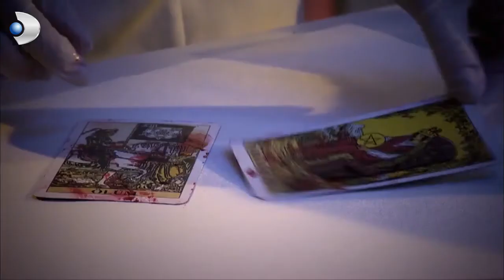Bunca Zaman Sonra Ailesine Kavuşuyor! - Kanıt 15.Bölüm